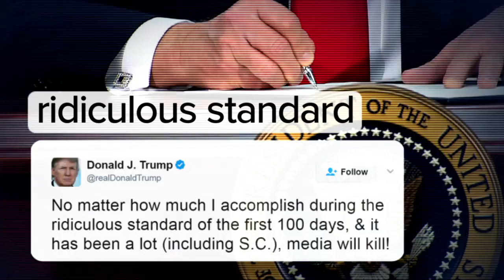Trump's best, worst and most memorable moments from first 100 days | ABC News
Looking at the progress of the promises the candidate turned commander in chief made from before he took office to where things stand today.